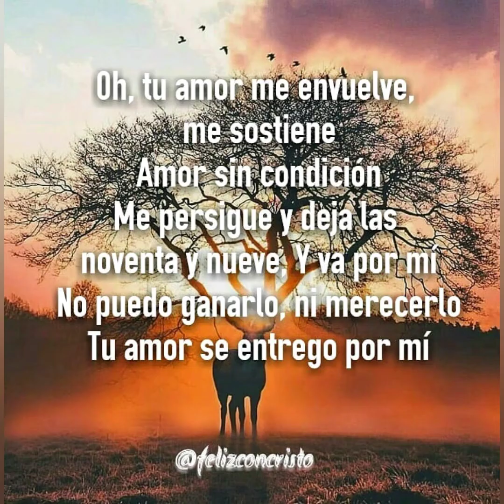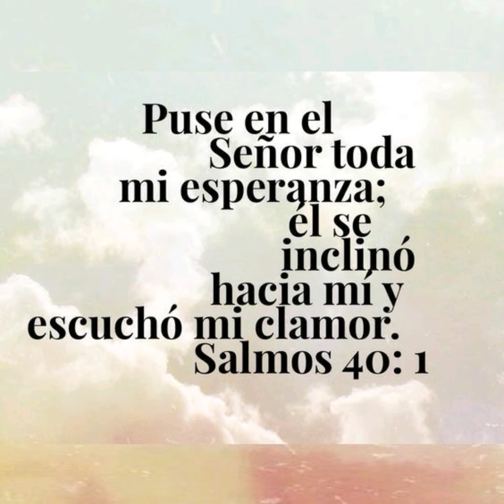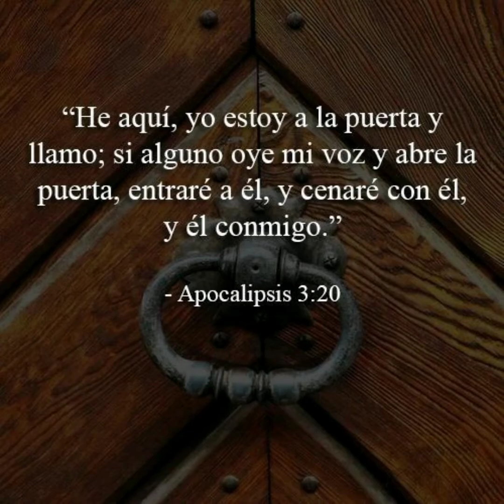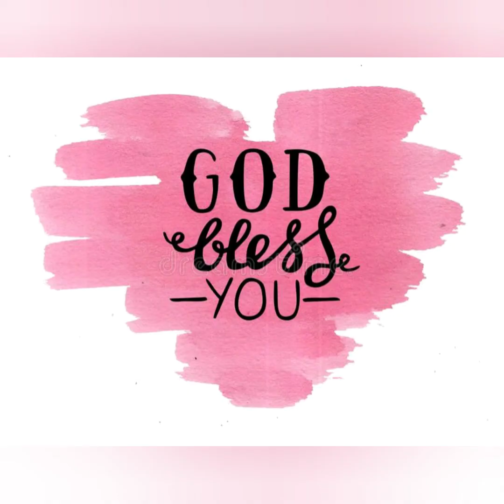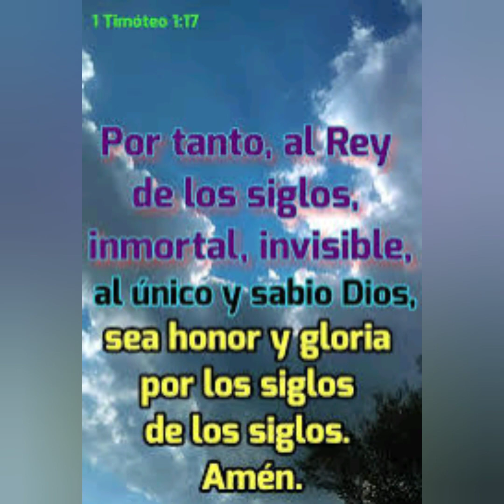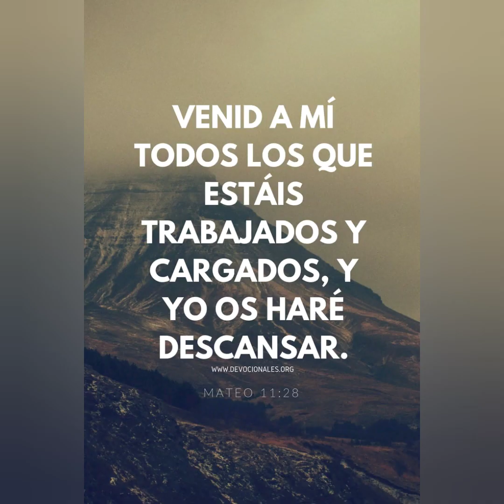Amor sin condición